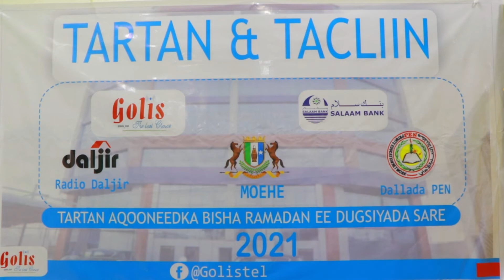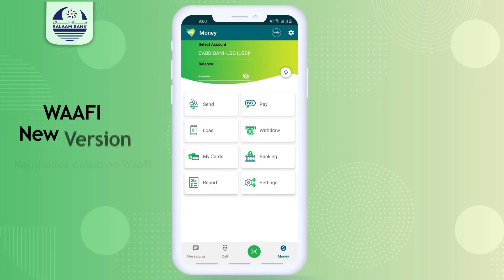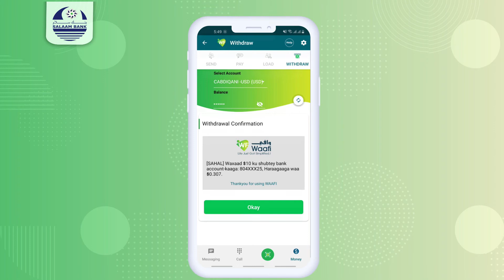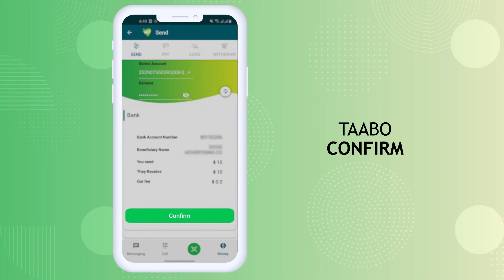Wasiir kuxigeenka Wasaarada Waxbarashada iyo Tacliinta Sare ee Puntland mudane Bashiir Jaama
Wasiir kuxigeenka Wasaarada Waxbarashada iyo Tacliinta Sare ee Puntland mudane Bashiir Jaamac Maxamed ayaa si rasmi ah u daahfuray Tartan aqooneedka dugsiyada sare ee Puntland